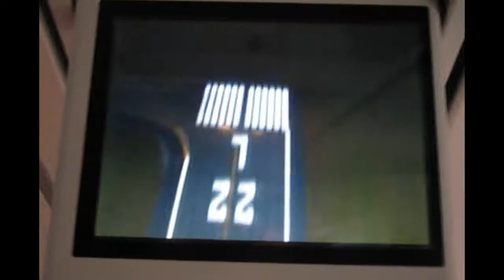Skinny Love (Bon Iver) Music Video Collage by Julie M Jensen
This song by Bon Iver was so wonderful that I made a collage out of some of my most simple, yet beautiful, video recordings. Enjoy!